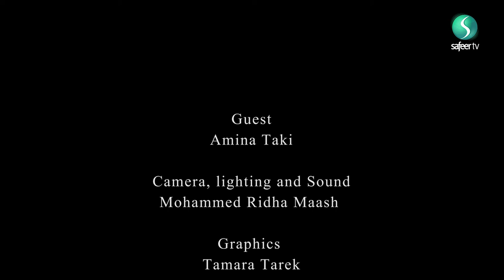Food that keep you full | Ramadhan Health Guide